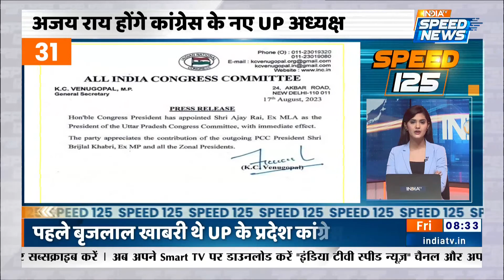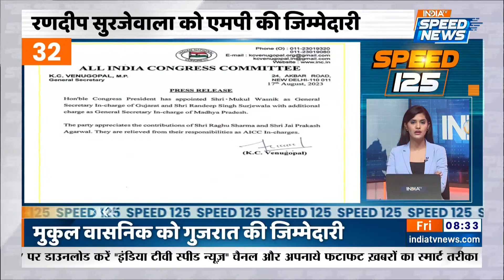Speed 125: CM Yogi | Himachal Flood | Madhya Pradesh Elections | BJP | Baba Bageshwar | Hindi News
Speed 125: CM Yogi- उत्तरप्रदेश के सीएम योगी वाराणसी (काशी) पहुंचे। Himachal Flood- हिमचाल प्रदेश में अब बारिश थम गयी है। Madhya Pradesh Elections- मध्य प्रदेश के असेंबली एलेक्शंस (MP Assembly Elections) को ले कर भाजपा (BJP) ने कड़ा कदम उठाया। Baba Bageshwar- बागेश्वर धाम (Bageshwar Dham) के आचार्य धीरेन्द्र शास्त्री (Dhirendra Shastri) आज से नेपाल दौरे पर जायेंगे।  देखिये सुबह की 125 बड़ी खबरें इस वीडियो में।